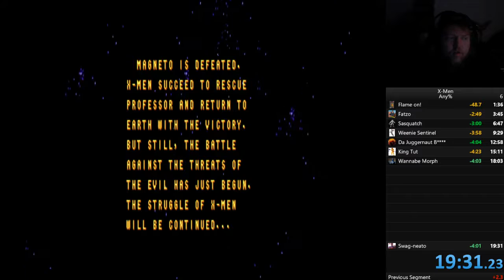X-men 1992 Arcade (6P JPN Rom Expert) Colossus Speedrun 19:31 by Charlieboy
X-men 1992 Arcade (6P Jpn cab) Colossus Speedrun 20:58 by Charlieboy -- Watch live